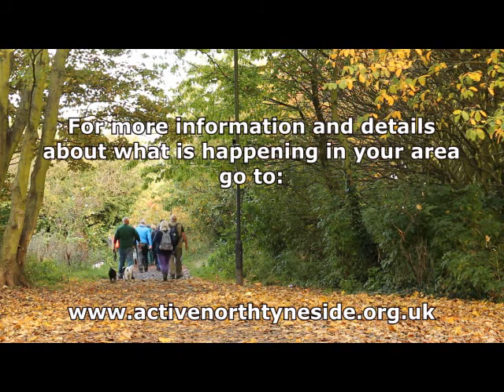Active North Tyneside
A trail-blazing approach to improving the health and wellbeing of North Tyneside residents by encouraging people to get active and healthy has scooped a national award.

The Royal Society for Public Health has today (Tuesday, October 20th) recognised  the borough’s Active North Tyneside programme as an exemplar of good practice in relation to embedding public health into mainstream council services, and praises its “great holistic health and wellbeing approach with activities underneath” together with its “strong community development aspect”